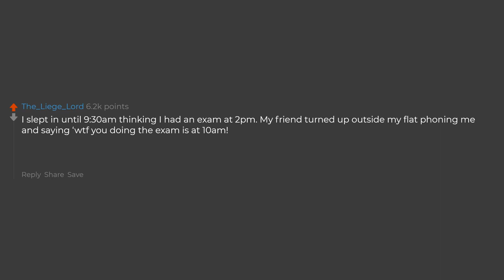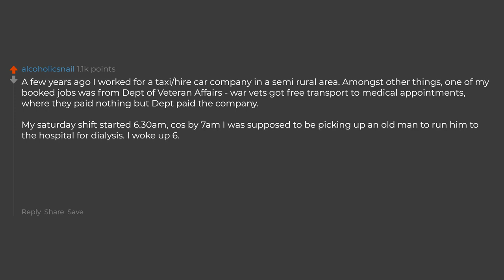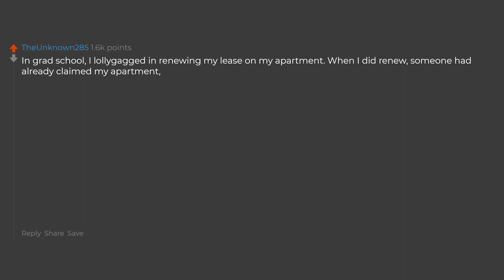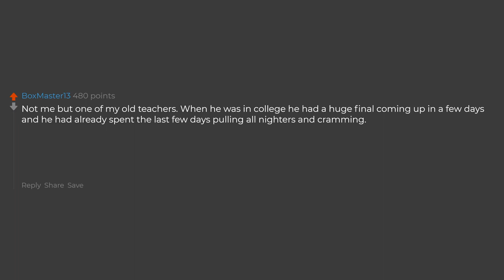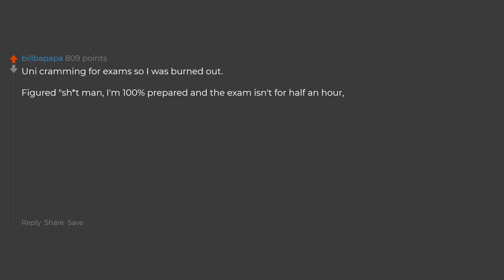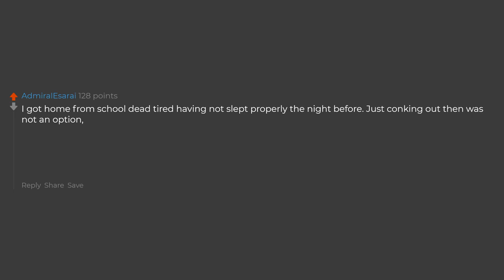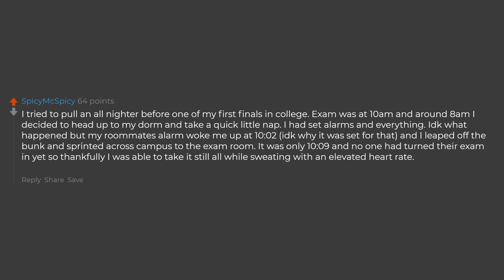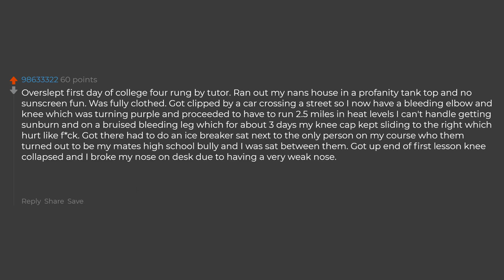What Is Your Worst I Overslept Story? (Reddit Stories)